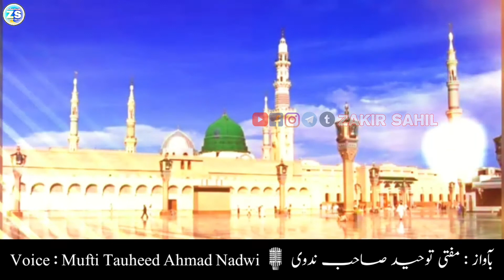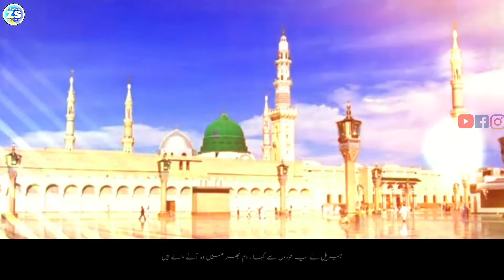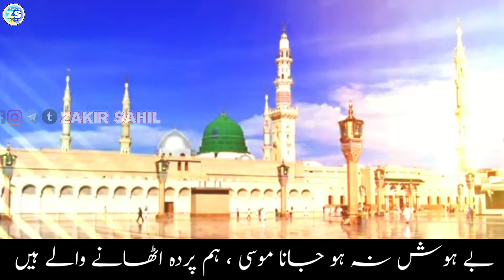معراج کی شب یہ دھوم مچی کہ وہ عرش پہ آنے والے ہیں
بآواز : مفتی توحید صاحب ندوی